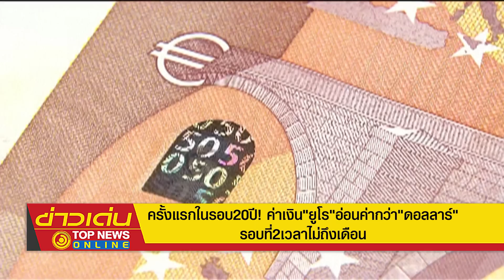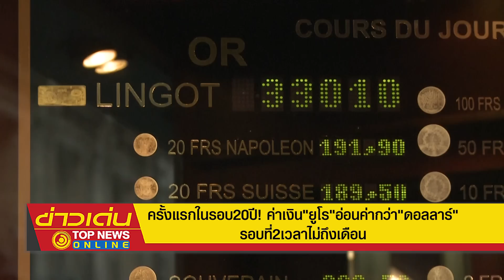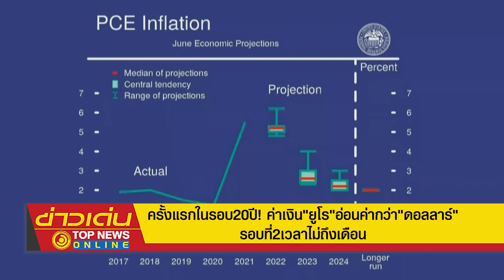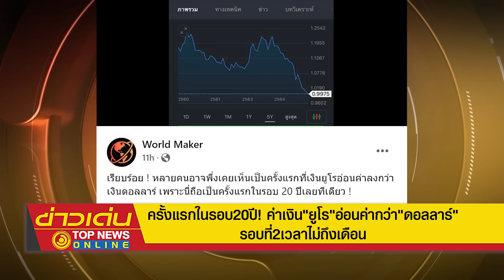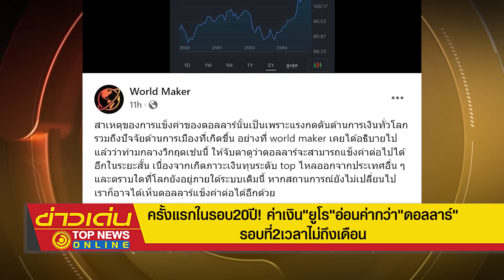ครั้งแรกในรอบ20ปี ค่าเงิน "ยูโร" อ่อนค่ากว่า "ดอลลาร์" รอบที่2เวลาไม่ถึงเดือน | ข่าวเด่น | TOP NEWS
"ปูติน" เล่นบทโหด  ค่าเงินยูโร อ่อนค่ากว่า "ดอลลาร์" เป็นครั้งที่ 2 ในเวลาไม่ถึงเดือน เป็นครั้งแรกในรอบ 20 ปี เลยทีเดียว ด้าน "มอร์แกน สแตนลีย์" ตาเหลือก เป็นระดับที่ไม่เคยพบเห็นมาก่อน ส่วน "ดอลลาร์" แข็งค่าขึ้นต่อเนื่อง เหตุ เงินทุนไหลออก-แรงกดดันต่อเงินของยุโรป รวมถึง ความกังวล "รัสเซีย" ตัด "ก๊าซ" หลายบริษัทแห่ซื้อเชื้อเพลิงในตลาดโลก ขณะที่ "เฟด" ยังคงขึ้นดอกเบี้ยในเชิงรุกเร็วกว่าประเทศอื่น ๆ ทำ bond yield ของสหรัฐ สูงขึ้นเรื่อย ๆ จับตา "เศรษฐกิจยูโรโซน" อาจดิ่งสู่ภาวะถดถอย